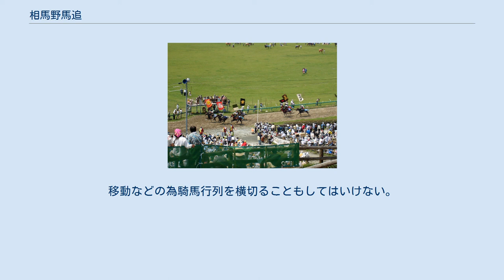相馬野馬追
相馬野馬追（そうまのまおい）は、福島県相馬市中村地区を初めとする同県浜通り北部（旧相馬氏領。藩政下では中村藩）で行われる相馬中村神社、相馬太田神社、相馬小高神社の三つの妙見社の祭礼である。
 馬を追う野馬懸、南相馬市原町区に所在する雲雀ヶ原祭場地において行われる甲冑競馬と神旗争奪戦、街を騎馬武者が行進するお行列などの神事からなる。
これらの神事に関しては1952年、国の重要無形民俗文化財に指定されている。
 東北地方の夏祭りのさきがけと見なされ、東北六大祭りの1つとして紹介される場合もある。
 2010年までは、毎年7月23日から25日までの3日間の日程で神事と祭りが一体となって開催されていたが、2011年からは祭りと神事は日程が分離され、祭りを7月最終週の土曜日、日曜日、月曜日に開幕、神事を24日・25日に日程を固定して実施することが決まった。
2011年以後の詳細は東日本大震災と福島原発事故により不明な点が多いため、以下には2017年までの日程等に基づいて記載する。
 相馬野馬追の運営は、1959年に発足した相馬野馬追執行委員会が取り仕切っている。
 起源は、鎌倉開府前に、相馬氏の遠祖である平将門が、領内の下総国相馬郡小金原（現在の千葉県松戸市）に野生馬を放し、敵兵に見立てて軍事訓練をした事に始まると言われている。
鎌倉幕府成立後はこういった軍事訓練が一切取り締まられたが、この相馬野馬追はあくまで神事という名目でまかり通ったため、脈々と続けられた。
公的行事としての傾向が強くなったのは、江戸時代の相馬忠胤による軍制改革と、相馬昌胤による祭典化以降と考えられる。
 1868年の戊辰戦争で中村藩が明治政府に敗北して廃藩置県により消滅すると、1872年に旧中村藩内の野馬がすべて狩り獲られてしまい、野馬追も消滅した。
しかし、原町の相馬太田神社が中心となって野馬追祭の再興を図り、1878年には内務省の許可が得られて野馬追が復活した。
祭りのハイライトの甲冑競馬および神旗争奪戦は、戊辰戦争後の祭事である。
 相馬氏は将門の伝統を継承し、捕えた馬を神への捧げ物として、相馬氏の守護神である「妙見大菩薩」に奉納した。
これが現在「野馬懸」に継承されている。
この祭の時に流れる民謡『相馬流れ山』は、中村相馬氏の祖である相馬重胤が住んでいた下総国葛飾郡流山郷（現在の千葉県流山市）に因んでいる。
 戊辰戦争後の祭りおよび神事の初日は、1872年（当初は太田神社のみの小規模な祭礼）以降、旧暦5月の申日に合わせて7月1日、1904年以降、天候不順を回避するために7月11日、1960年以降、さらに梅雨期そのものを避けるために7月17日と変遷してきたが、1966年からは小学校の夏休み開始に合わせて7月23日となっていた。
2011年から神事と祭りは日程が分離されることになり、神事は7月23日・7月24日・7月25日に日付固定で実施し、祭りは7月最終週の土曜日・日曜日・月曜日に曜日固定で開催することになった。
ただし、7月最終週の土曜日に開幕すると8月上旬にまで日程が及ぶ場合は、祭りを前週に繰り上げて開催する。
 騎馬武者を500余騎を集める行事は現在国内で唯一である。
馬は一部の旧中村藩士族の農家、相馬中村神社や野馬追参加者により飼育されてはいるが、多くは関東圏からのレンタルによって集められている。
 なお、2011年に開始された「東北六魂祭」では、この相馬野馬追の紹介は被災地の伝統行事であるにもかかわらずまだ行われていない。
 浜通り夜ノ森以北のうち、戦国時代から江戸時代にかけて相馬氏・中村藩（藩主：相馬氏）の領地に入っていた市町村で開催される。
浜通り最北端にある新地町は伊達氏・仙台藩（藩主：伊達氏）の領地に、浜通り夜ノ森以南は岩城氏・磐城平藩（藩主：内藤氏、安藤氏など）の領地に入っていたため、相馬野馬追に当たらない。
 各郷ごとに騎馬隊が編成され、さらにそれらが神社ごとに三軍に編成される。
中村城跡と相馬中村神社が所在する相馬市中村地区で編成される宇多郷勢の長は、中村藩主にならって全三軍を率いる総大将となる。
祭りのハイライトの甲冑競馬や神旗争奪戦は、南相馬市原町区の雲雀ヶ原（ひばりがはら）にある相馬野馬追祭場地（ 北緯37度37分27.15秒 東経140度57分31.28秒 / 北緯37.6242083度 東経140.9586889度 / 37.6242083; ...